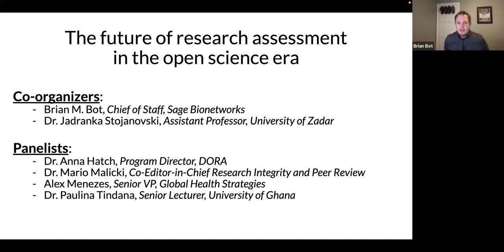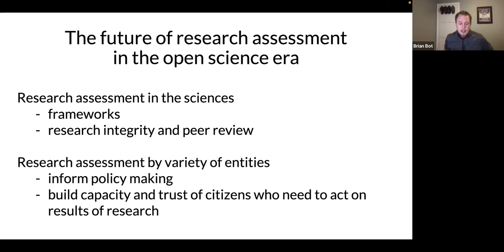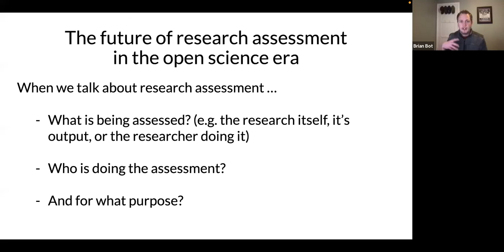Panel: The future and challenges of research assessment in Open Science era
Communicating science is hard. That process is not getting any easier as the size and complexity of research data grows, the analytical techniques become increasingly sophisticated, and the problems we are trying to solve increase in complexity. As we have seen with issues that affect broad swaths of society such as COVID19 and climate change, we as scientists need to consider how to better garner trust in complex research that may affect the daily lives and/or health of the public. This panel will discuss the growing need of research assessment to include the communication of science to a variety of stakeholders: from fellow researchers to policy makers to citizens.